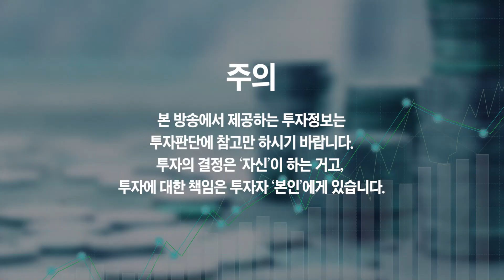주식을 사도 괜찮은 타이밍은 언제일까? (박병창 부장)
주식을 사도 괜찮은 타이밍은 언제일까? (박병창 부장 2부)
- 교보증권 박병창 부장

언제부터 주식을 사도 괜찮은 걸까?
'이 섹터의' 성장은 이제 겨우 시작입니다